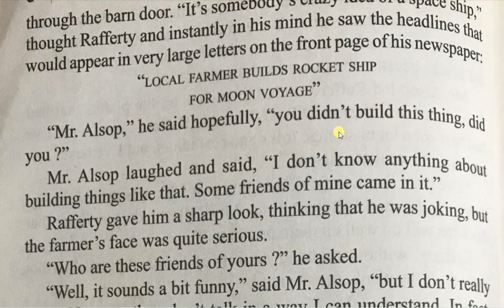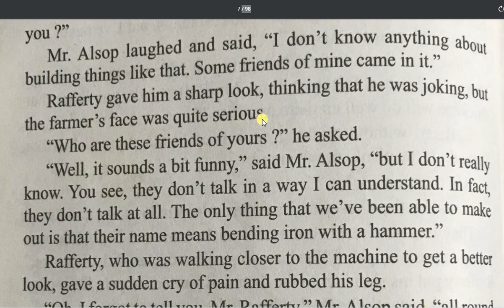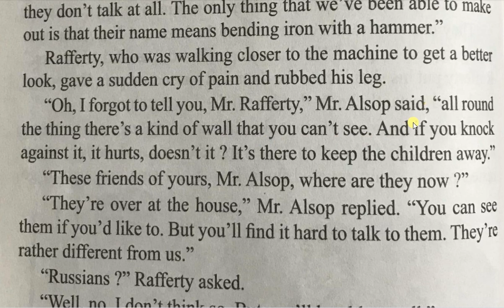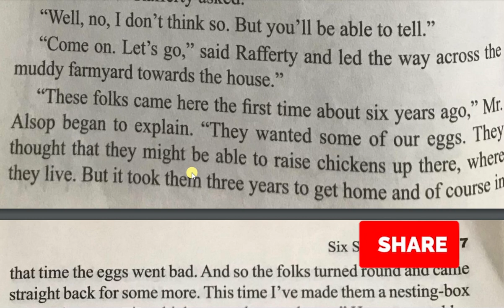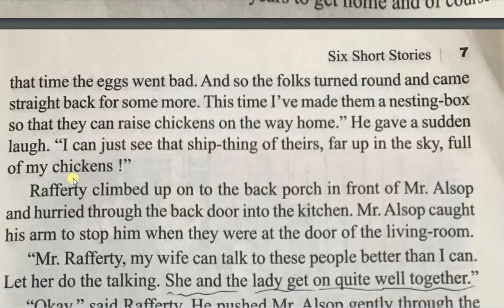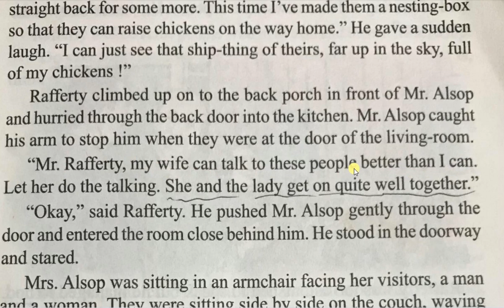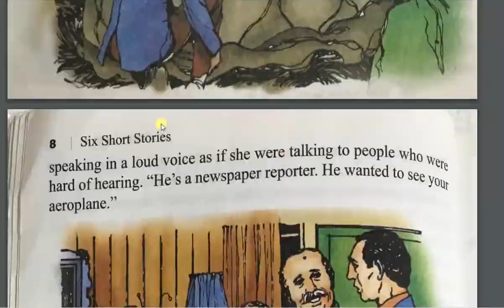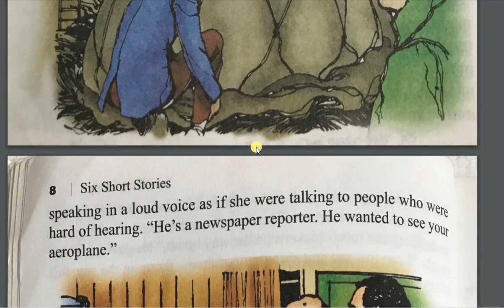Learn English from English stories - Story 1- Part 2 :: Learning point 360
Learn English from Story1-Part 2

 Learn English in Bangla from short English stories with moral. Learning English with easy English stories in Bangla is a great, easy and fun way to learn English.  Beginners can learn English easily from moral and short bedtime stories.
Below is the link to all previous English stories.
English for beginners | Spoken English | English speaking Daily Conversation Practice | Learn English Online | Learning Point 360